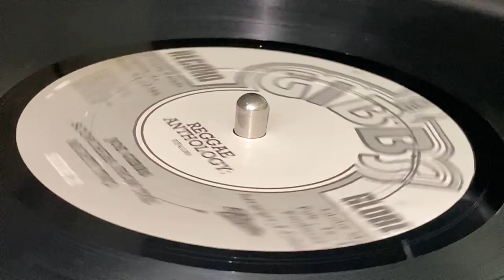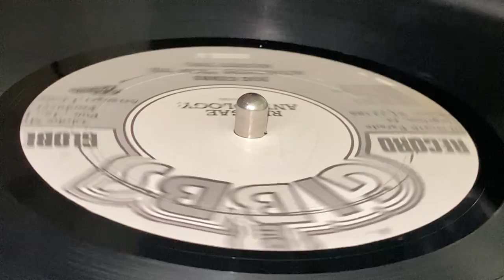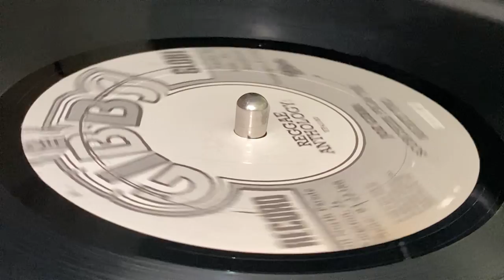JUNIOR BYLES ~ Heart And Soul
Prod : Errol Thompson, Joe Gibbs ~ JOE GIBBS RECORD GLOBE, 17 NOTRH PARADE ~ 2XLP (Scorchers From The Mighty Two, LP1 - Track B1) ~ 2008 ~ US ~ Mean Girl Riddim ~ Exe-Prod : Christopher Chin ~ (p) & (c) : VP Music Group, Inc. ~ Rec & Mix : Joe Gibbs Recording Studio by Errol Thompson ~ A&R, Compiled : Fidel "Twice" Luna ~ Coordinator : Donald Clive Davidson ~ Edited, Remastered : Don Clive Davidson, Fidel Luna, Paul Shields ~ Management : Olivier Chastan ~ Product Manager : Chris Goins ~
Guitar : Winston 'Bo Peep' Bowen, Eric 'Bingy Bunny' Lamont, Lennox Gordon, Tony Chin
Percussion : Ruddy Thomas, Sticky
Tenor Saxophone : Tommy McCook
Trombone : Vin Gordon